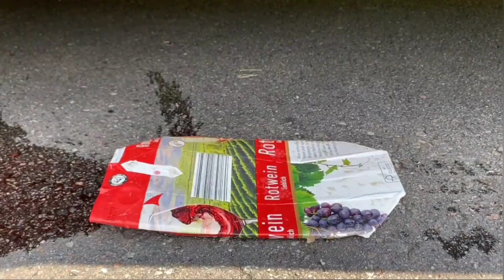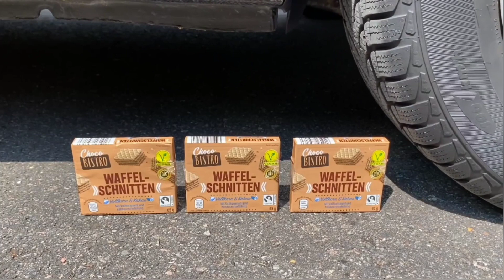Experiment Car vs Jelly, Toothpaste, Coca Cola Watermelon | Crushing Crunchy & Soft Things by car